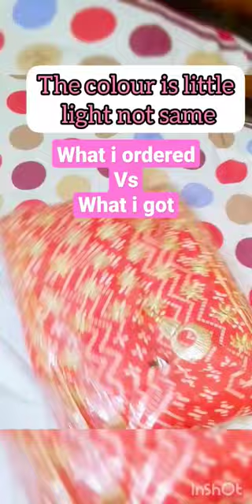meesho meeshohaul meeshodress viral shorts